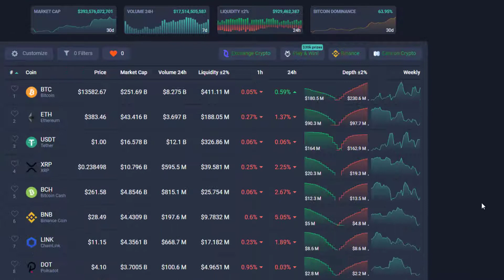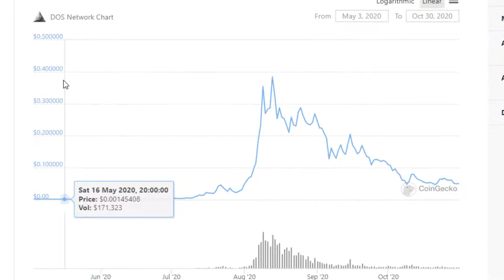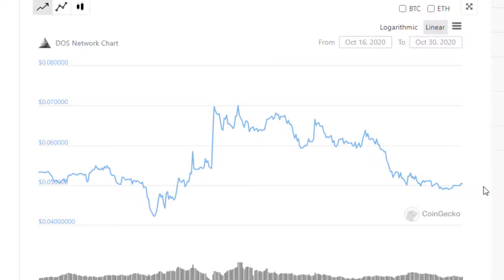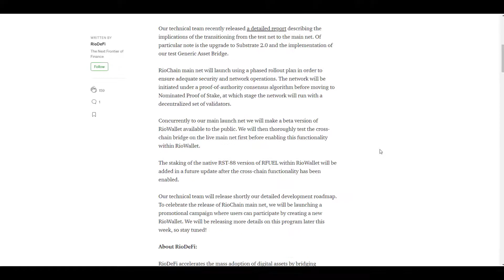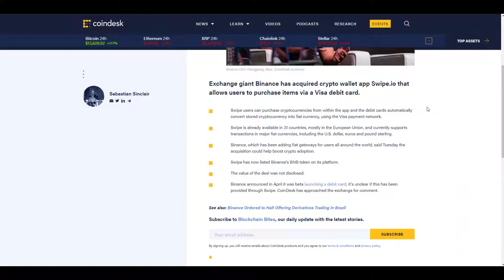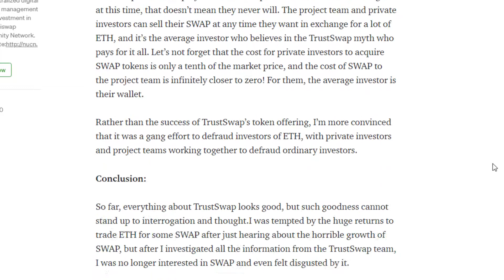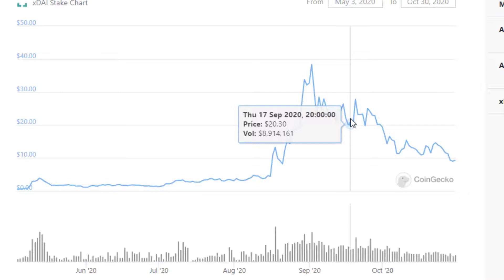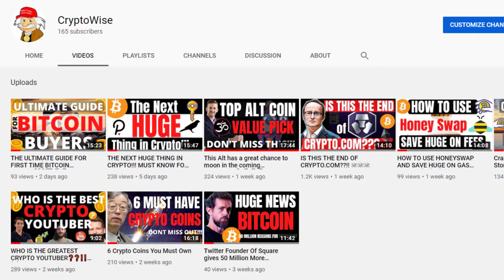ALTCOINS DEAD OR ZOMBIE??!! 👻🎃💀 🧟‍♂️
Are these 6 Altcoin projects Dead or Zombie?

In this special Halloween themed episode we look at 6 Altcoins and determine if the projects are Dead or Zombie. With alts taking a beating lately not all projects will survive. Watch and see if we believe your favourite Alt will return from the dead and get its revenge Zombie style!!!

Tip Jars 🥫
Erc-20 Tokens: 0x2F4CA2055aAE5D501CAC1054C76bB3376aB46Ec4
BTC: 189R4QdQmrxVFyX9KSJ2xmCWf2CVczM9Ga

Use any of the following links to get yourself some free 💰💰💰